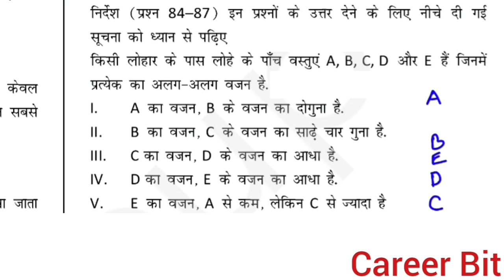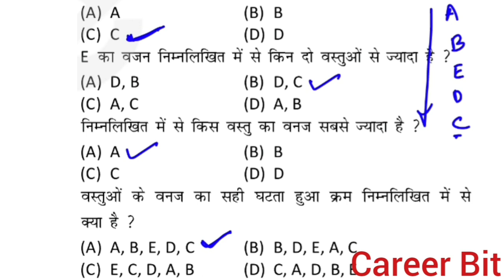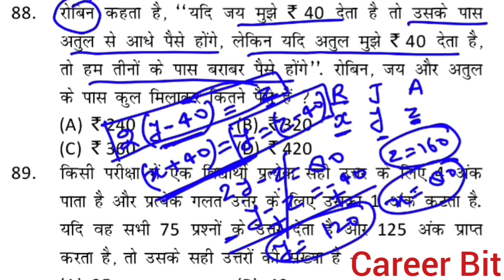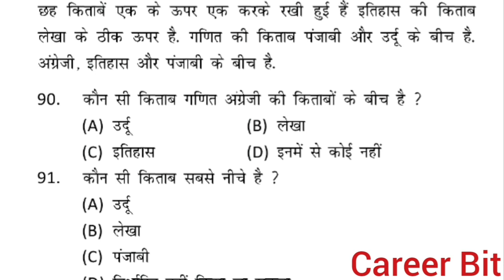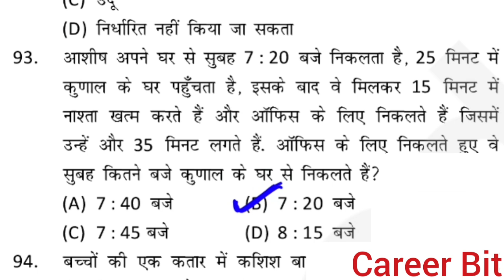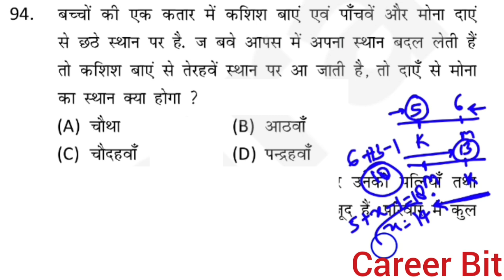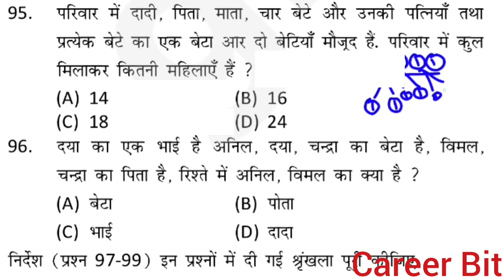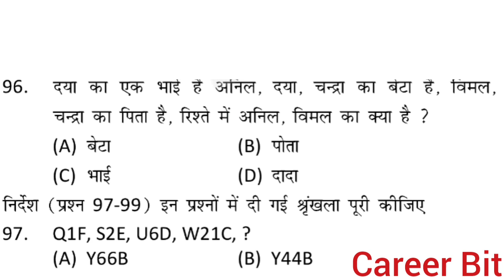KVS PRT 2015 PAPER SOLUTION|KVS PRT 2015 MATH (PART-2) PAPER|KVS PRT PREVIOUS YEAR PAPER|CAREER BIT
Friends in this video "Career Bit" has solved KVS PRT 2013 paper.